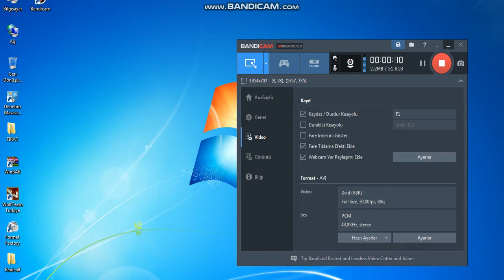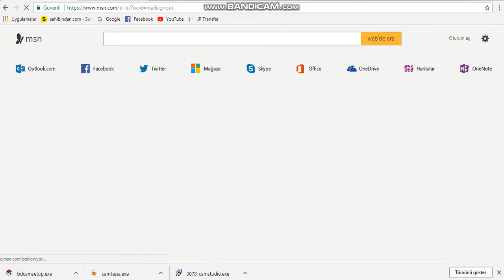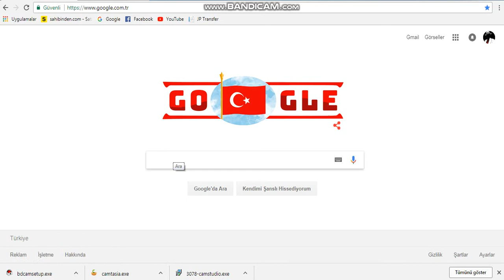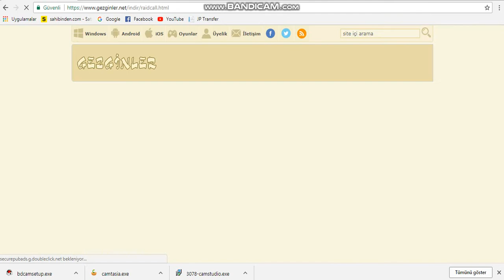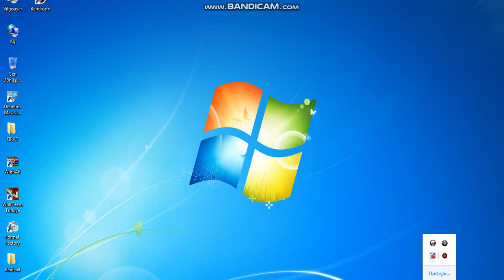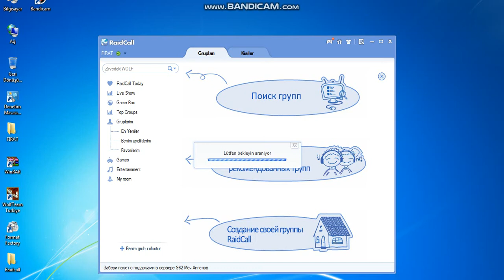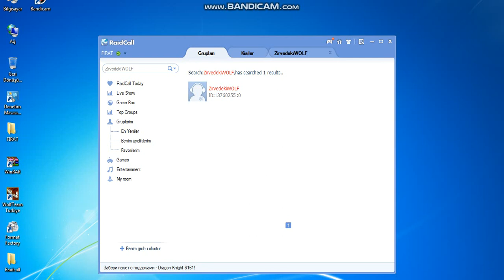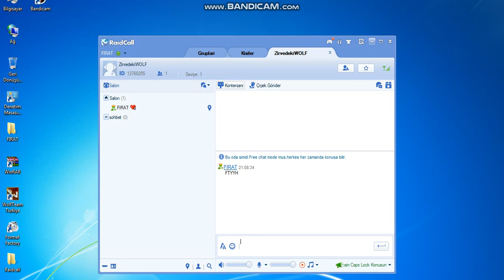RaidCall İndirme VE Kullanma#164